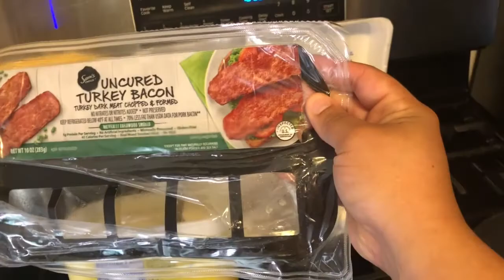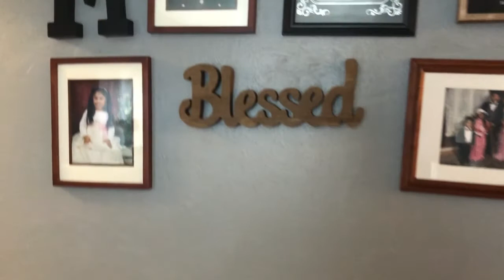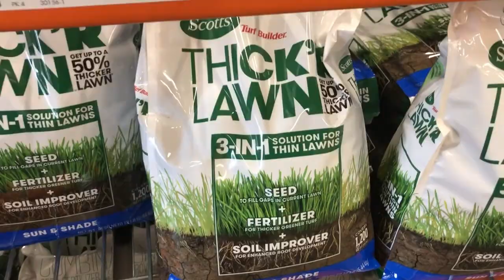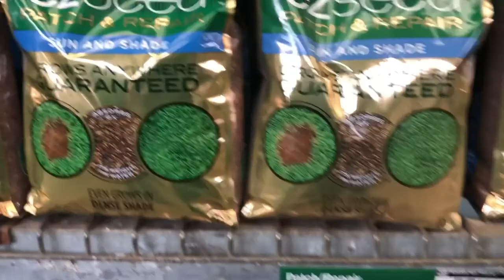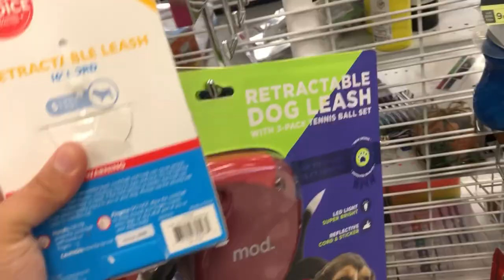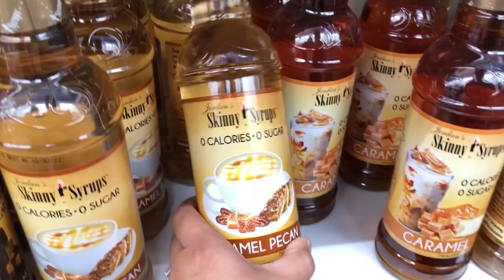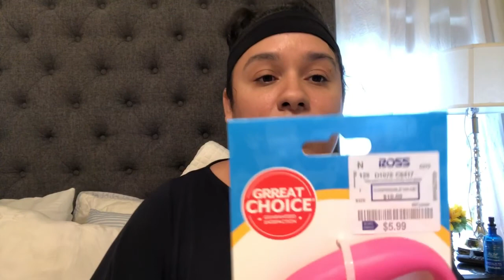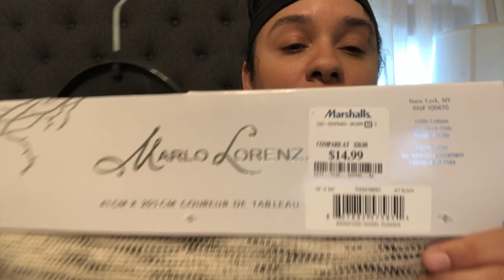Fuimos a Marshall y Ross . Buscando my cafetera? ☕️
CeraVe Sunscreen

CeraVe eye repair cream

Ginger serum shot